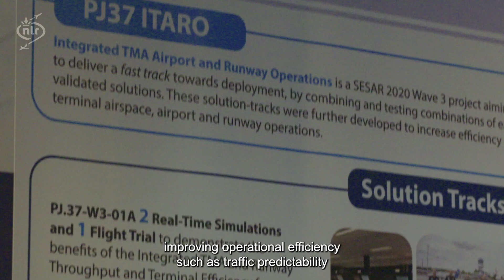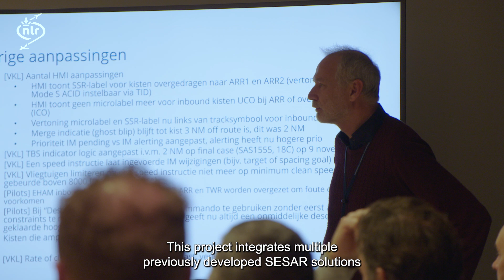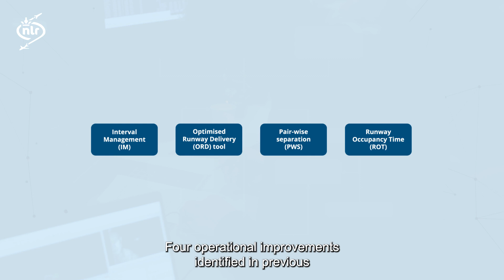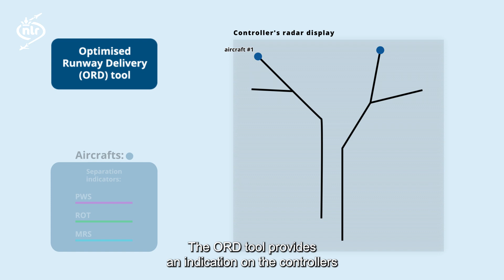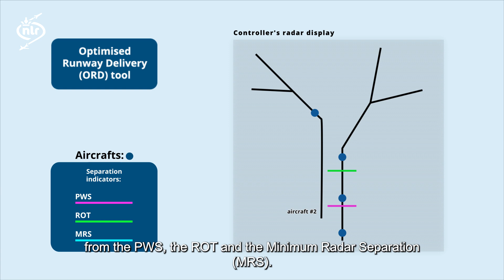ITARO | Simulation of Integrated Arrival and Approach Operations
As part of the SESAR3 JU project ITARO (Integrated TMA, Airport and Runway Operations), an integrated operational concept (IOC) to green flight operations whilst retaining a high capacity has been evaluated through Real-Time Simulations (RTS) on NARSIM, the NLR ATM Research Simulator.  The demonstrations consisted of several SESAR solutions combined inside the TMA environment of Amsterdam Airport Schiphol that improve efficiency, both operationally as well as environmentally.

The IOC combines RNP-based approach operations with Interval Management (IM) and environmentally favourable Continuous Descent Operations (CDOs). This integration was expanded to final approach for Time-Based Separation (TBS), while applying a minimum aircraft separation derivation via the Optimised Runway Delivery (ORD) tool involving Runway Occupancy Time (ROT) spacing and reduced separation minima such as Minimum Radar Separation (MRS) 2.5/2.0 NM and RECAT-EU-PWS (Pair-Wise Separation).

This research aims to identify gaps to deployment as well as to enable greener flights and improved punctuality inside the TMA of Schiphol Airport.

Project partners: Royal NLR, DLR, DSNA, EUROCONTROL, INDRA,  NATS, INDRA, Heathrow and Paris Airport.

This project has received funding from the SESAR 3 Joint Undertaking under the European Union’s Horizon 2020 research and innovation programme.